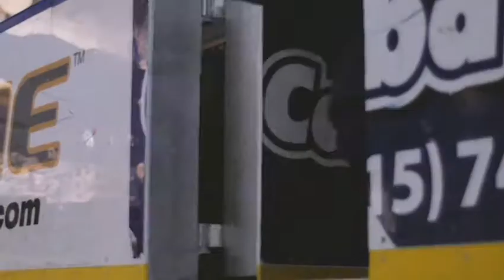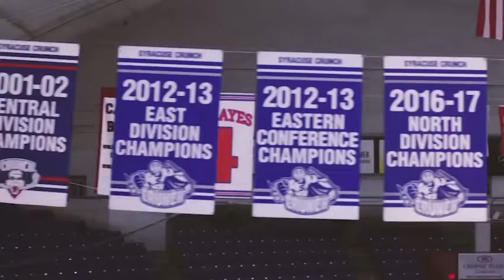2018 Calder Cup Playoffs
The Syracuse Crunch open the 2018 Calder Cup Playoffs at home against the Rochester Americans.